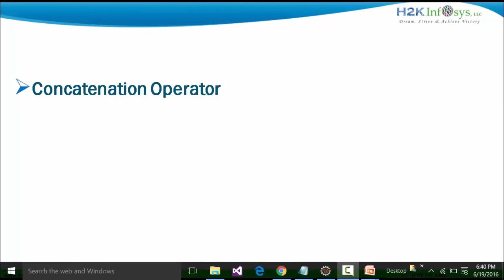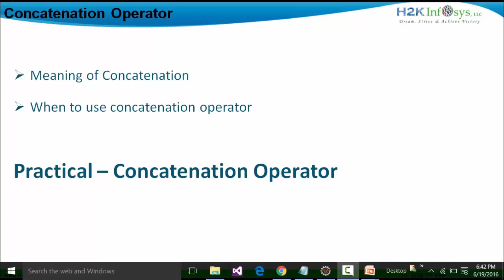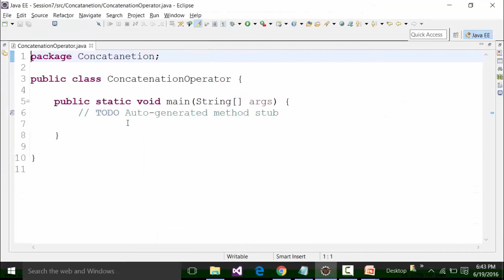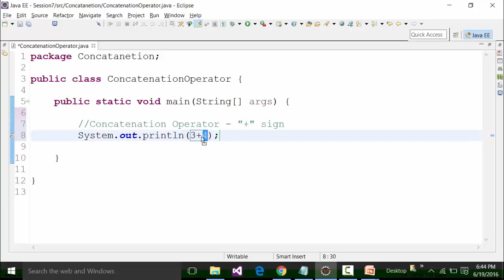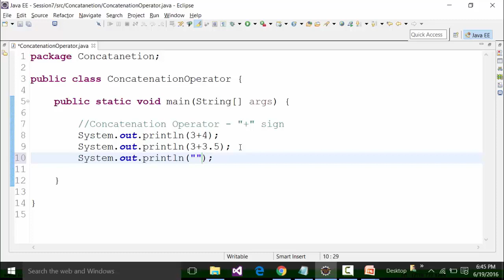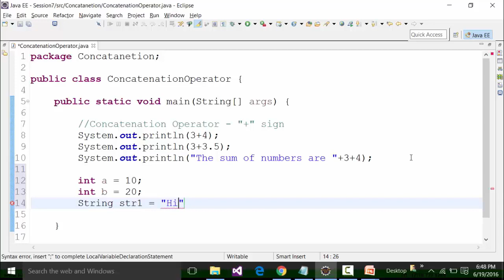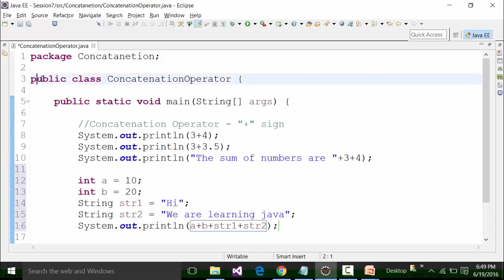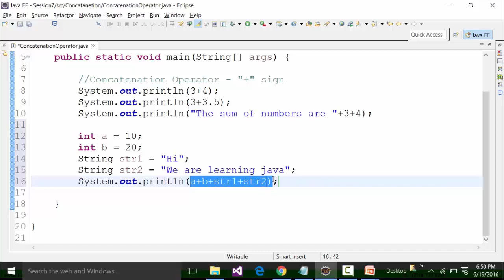Meaning Of Concatenation | When TO Use Concatenation Operator Part-1 | Java Online Course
When TO Use Concatenation Operator
The concatenation operator is a binary operator, whose syntax is shown in the general diagram for an SQL Expression. You can use the concatenation operator ( || ) to concatenate two expressions that evaluate to character data types or to numeric data types.